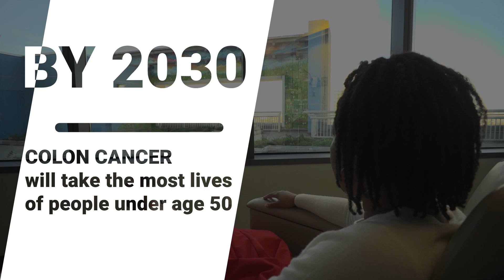COLON CANCER CRISIS IN YOUNG ADULTS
March is Colon Cancer Awareness Month.  Colon cancer is the leading cause of cancer deaths in men under 50 and the second leading cause for women.  Why are more young adults being diagnosed with it?